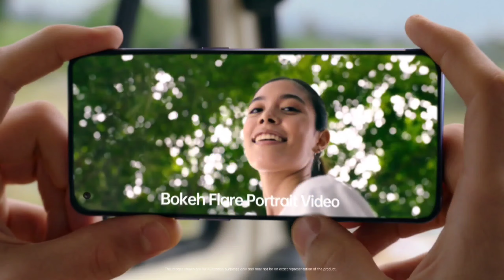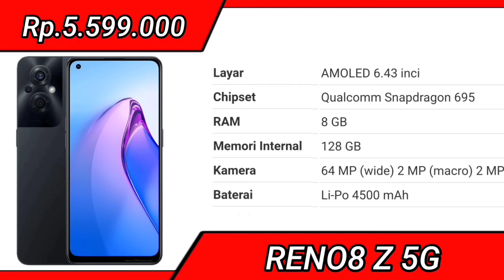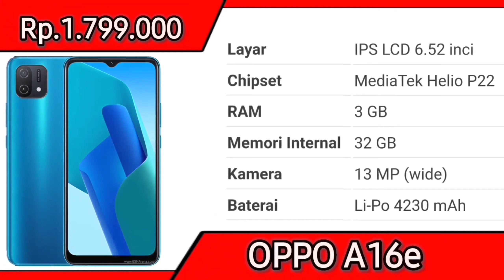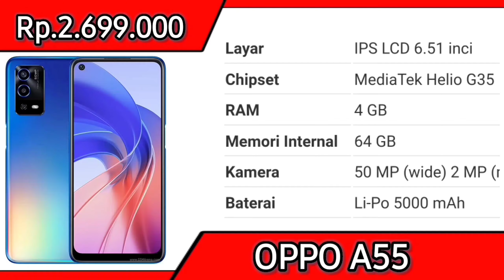OPPO MURAH MAKIN ELIT - SNAPDRAGON 8GEN1+, RAM12GB/256 - HARGA HP OPPO TERBARU 2022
harga hp oppo a16, harga hp oppo, harga hp oppo reno 8, harga hp oppo a57, harga hp oppo reno 7, harga hp oppo a96, harga hp oppo a15, harga hp oppo a57 baru, harga hp oppo a54, harga hp oppo reno 6,